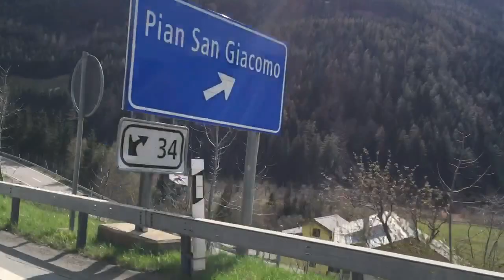Switzerland road trip